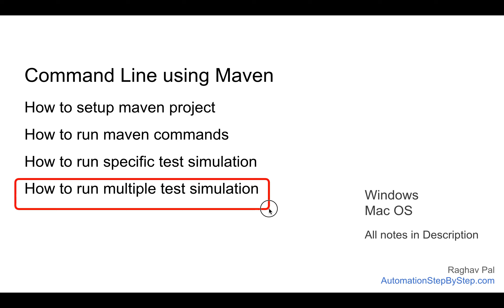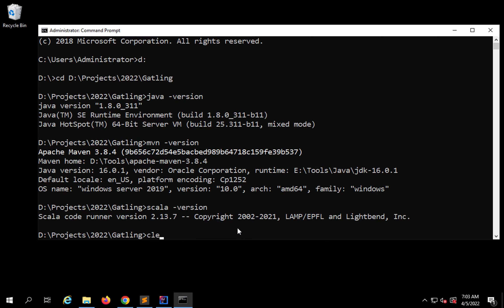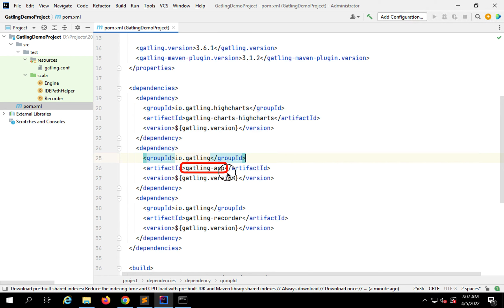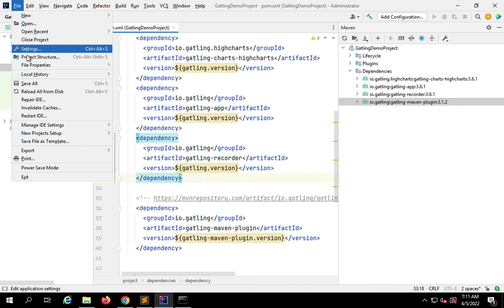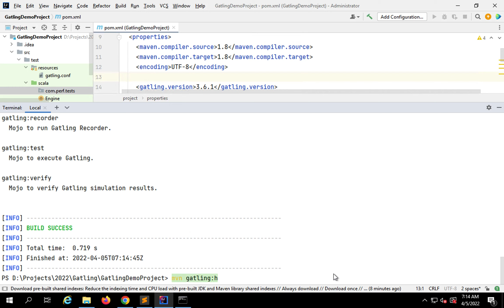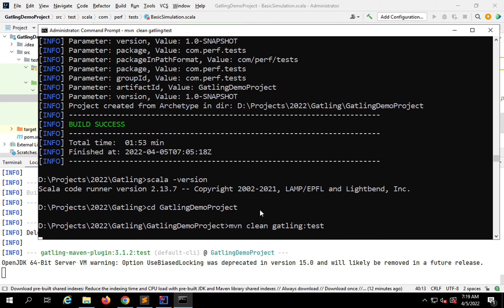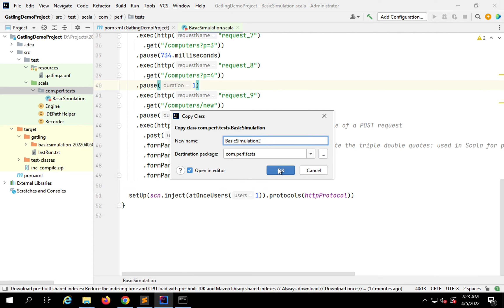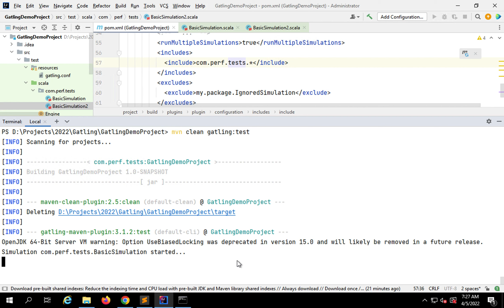Gatling Beginner Tutorial 10 | How to setup Maven project and run from Command Line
Notes:
00:00  Introduction
00:42  Open command line and cd to a new folder
02:38  Check Prerequisites
04:13  Maven Project Setup
06:57  Open project in IDE
11:10  Mark folders for test and resources
12:02  Add Scala plugin on IntelliJ IDEA
12:28  Add Scala in project libraries
13:31  Create Simulation Script
19:13  Run Commands
21:57  Run specific simulation from command line
24:16  Run multliple Simulations from command line

Step 1 - Open command line and cd to a new folder

02:38
Step 2 - Check Prerequisites
java -version
mvn -version
scala -version

04:13
Step 3 - Maven Project Setup
mvn archetype:generate
choose a number or apply filter   gatling
choose archetype number
select version
provide groupid, artifactid
(artifact Id : project name)

06:57
Step 4 - Open Project in IDE
Check pom.xml and project structure
Check following maven dependencies
Gatling-charts-highcharts
Gatling-maven-plugin

11:10
Step 5 - In case the scala and resources folder not already marked
Rt click on scala folder › Mark Directory as › Test Sources root
Rt click on resources folder › Mark Directory as › Test Resources root

12:02
Step 6 - Check scala plugin is added in the IDE (File - Settings - Plugins)

12:28
Step 7 - Add scala in Project Libraries (File - Project Structure - Global Libraries - Scala)

13:31
Step 8 - Rt click on scala folder - New - Package   (can give same package name as groupid)

16:29
Step 9 - Create a scala class BasicSimulation  (can copy code from any basic simulation script)

19:13
Step 10 - Open command line and goto the location of project folder

19:36
Step 11 - Try these commands

mvn clean gatling:help
mvn clean gatling:verify
mvn clean gatling:recorder
mvn clean gatling:test
mvn clean gatling:test -Dgatling.simulationClass=com….Sim1

Raghav